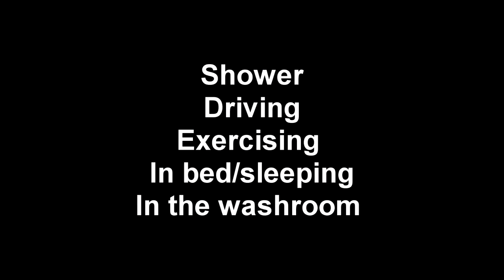3 Ways to Intentionally Create a Culture of Innovation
3 Ways to Intentionally Create a Culture of Innovation. Creating a culture of innovation is more critical than ever. Ideas and innovation are your #1 currency of success! But innovation doesn't just happen by accident. Innovative cultures don't happen by accident. You need to be intentional about creating a culture of innovation, a culture that values ideas, creativity and innovation.  A workplace culture that turns ideas into action.  @MichaelKerrInspiringWorkplaces